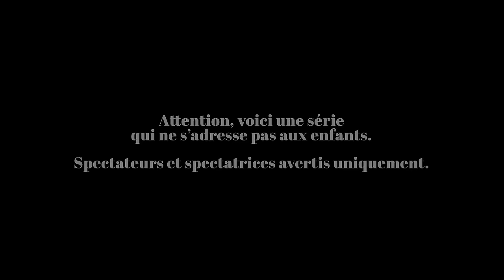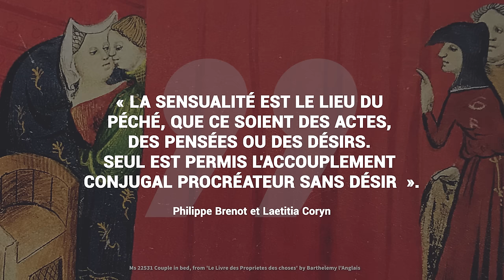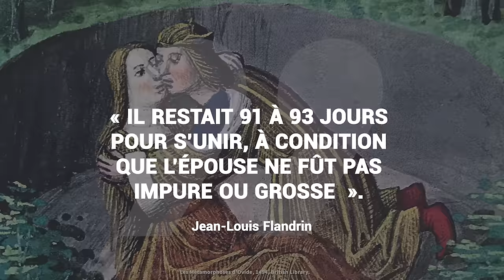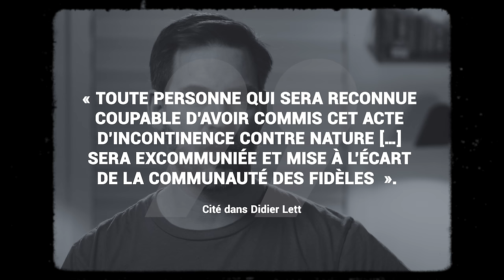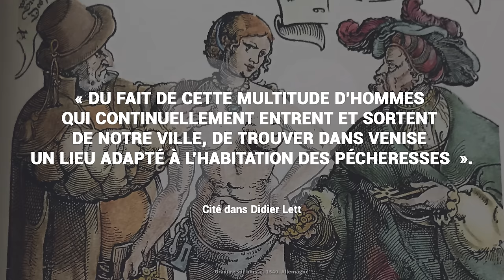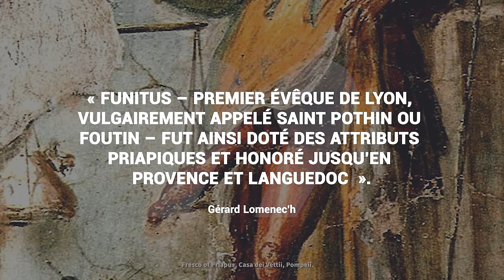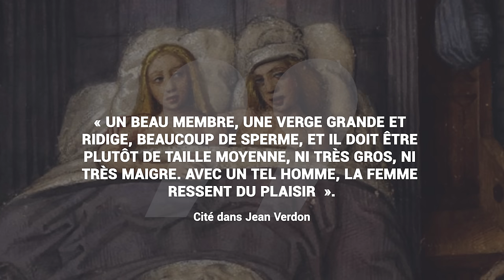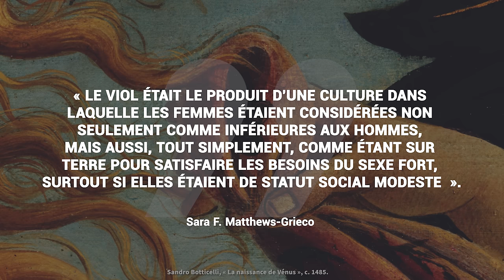Sexe au Moyen Âge - Sexualité occidentale (tome 3) série #5 | L'Histoire nous le dira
Et maintenant, on part à l'époque médiévale !

Pour soutenir la chaîne, au choix:
1. Cliquez sur le bouton « Adhérer » sous la vidéo.

Sources et pour aller plus loin:
Philippe Brenot et Laetitia Coryn, Sexe Story. La première histoire de la sexualité en BD, Montréal, Guy Saint-Jean, 2016
Reay Tannahill, Le sexe dans l’histoire, Paris, Marabout, 1982.
Maryse Jaspard, Sociologie des comportements sexuels, Paris, Découverte, 2005.
Sylvie Steinberg (dir.), Une histoire des sexualités, Paris, PUF, 2018
Robert Muchembled, L’orgasme et l’Occident, Paris, Seuil, 2015.
Lo Duca, Histoire de l’érotisme, Paris, Pygmalion, 1979.
Yvonne Knibiehler, La sexualité et l’histoire, Paris, Odile Jacob, 2002.
Ollie Wells, « Amour, Sexe et Mariage en Grèce Antique », World History Encyclopedia, 25 mars 2021.
Michel Foucault, Histoire de la sexualité, t. I La Volonté de savoir, Paris, Gallimard
Gérard Lomenec’h, L’érotisme au Moyen Âge, Rennes, Éditions Ouest-France, 2018.
Jean-Claude Bologne, La Naissance interdite, stérilité, avortement, contraception au Moyen âge, Paris, O. Orban, 1988.
Katherine Harvey, The Fires of Lust. Sex in the Middle Ages, London, Reaktion Books, 2021,
Didier Lett, « L’Occident médieval », dans Une histoire des sexualités, sous la dir. de Sylvie Steinberg, Paris, PUF, 2018, p.95-167.
Didier Lett, Hommes et femmes du Moyen Âge. Histoire du genre XIIe-XVe siècle. Paris, Armand Colin, 2023.
Jean-Louis Flandrin, Un temps pour embrasser. Aux origines de la morale sexuelle occidentale (VIe-XIe siècle), Paris, Seuil, 1983.
Jacques Rossiaud, Amours vénales : la prostitution en Occident, XIIe-XVIe siècle, Paris, Aubier-Flammarion, 2010.
Jacques Rossiaud, Sexualités au Moyen Âge, Gisserot, 2002.
Jacques Rossiaud, « Comment on faisait l’amour au Moyen Âge », L’Histoire, août 1999.
Arnaud De la Croix, L'érotisme au Moyen Âge, le corps, le désir, l'amour, Paris, Tallendier, 1999.
Jean Verdon, S’amuser au Moyen Âge, Paris, Tallendier, 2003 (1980).
Jean Verdon, La vie quotidienne au Moyen Âge, Paris, Perrin, 2015.
Jean Verdon, Le plaisir au Moyen Âge, Paris, Perri, 1996.
Jean Verdon, L’amour au Moyen Âge. La chair, le sexe et le sentiment, Paris, Perrin, 2006.
Bernard Ribémont, Sexe et amour au Moyen Âge, Genève, Klincksieck, 2007.
Cyrille Vogel, Le pécheur et la pénitence au Moyen Âge, Paris, Cerf, 1982.
Ferrucio Bertini, Les femmes au Moyen Âge, Paris, Hachette, 1991.
Danielle Jacquart et Claude Thomasset, Sexualité et savoir médical au Moyen Âge, Paris, PUF, 1985.
Mark Jordan, L’invention de la sodomie dans la théologie médiévale, Paris, Epel, 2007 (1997).
Ruth Mazo Karras, Sexuality in medieval Europe. Doing unto others, New York and London, Routledge, 2005.
Leah Otis, Prostitution in Medieval Society: the History of an Urban Institution in Languedoc, Chicago, 1985.
Christian-Georges Schwentzel, Débauches antiques. Comment la Bible et les Anciens ont inventé le vice, Paris, Vendémiaire, 2023.
Thomas Tentler, Sin and Confession on the Eve of the Reformation, Princeton, 1977.
Eleanor Janega, The Once and Future Sex, going Medieval on Women’s Roles in Society, New York, W.W. Norton & Company inc., 2023.
Jack Hartnell, Medieval Bodies. Life, Death and Art in the Middles Ages, London, Wellcome Collection, 2018.
R. Nelli, L’érotique des troubadours, Toulouse, Privat, 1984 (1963).
Jean-Pierre Poly, Le chemin des amours barbares. Genèse médiévale de la sexualité européenne, Paris, Perrin, 2003.
Priscille Lamure, « Le pénitentiel de Worms, pour une approche décomplexée de la sexualité au Moyen Âge », Savoir d’histoire, 27 juin 2015.
François Gagnon, « Le Corrector sive Medicus de Burchard de Worms (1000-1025) : présentation, traduction et commentaire ethno-historique », Mémoire de l’Université de Montréal, 2010.